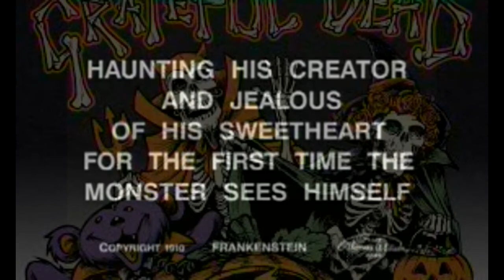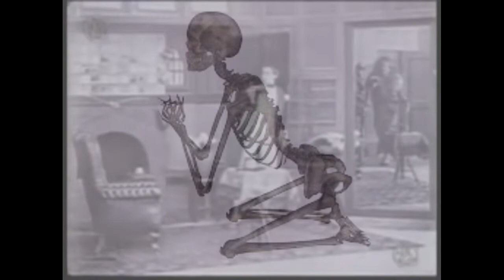SAN FRAN 1111 Frankenstein and Grateful Dead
Short film with Halloween concert